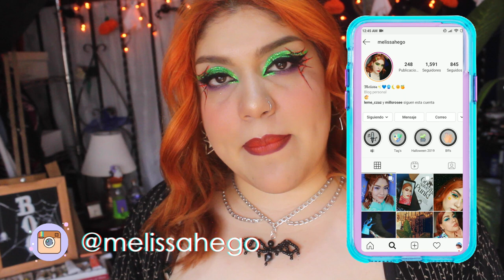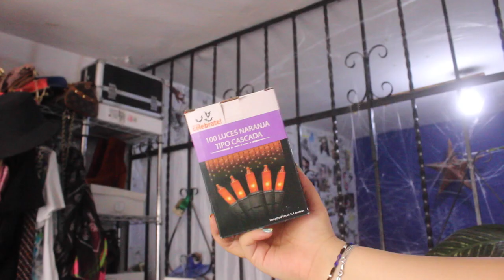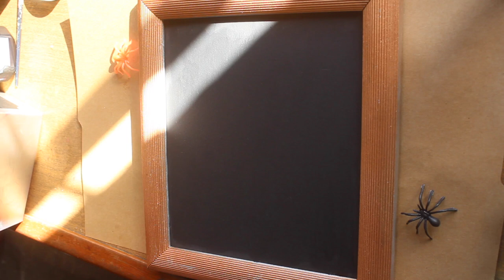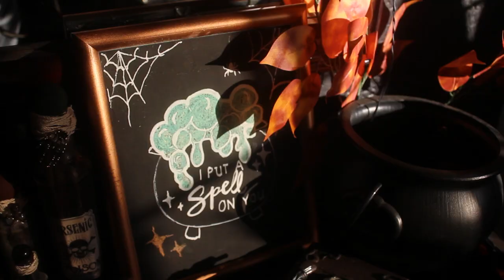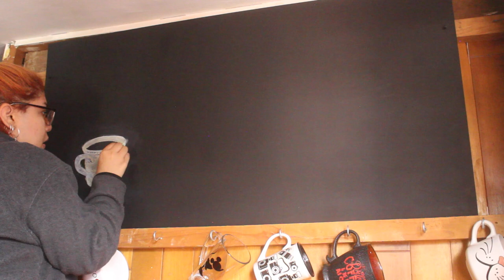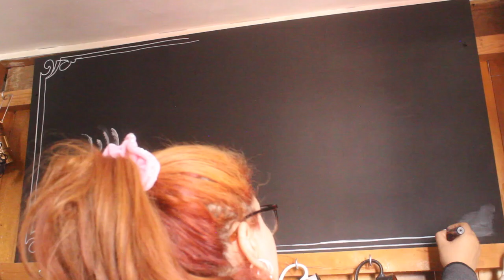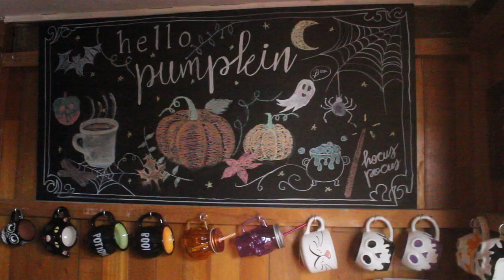🎃 🔮 Decorando mi casa para HALLOWEEN 2020 👻 💀 🍁